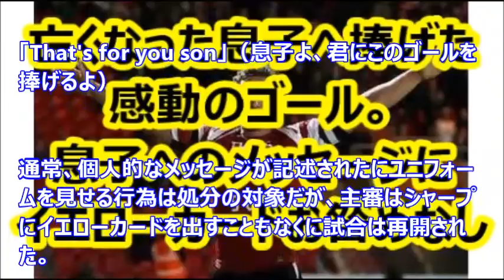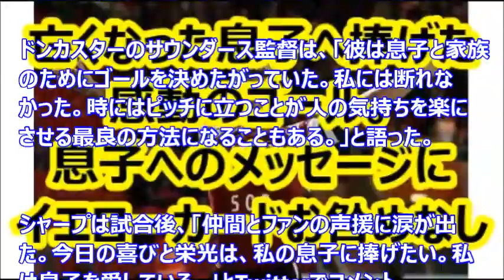亡くなった息子へ捧げたゴール。息子へのメッセージにイエローカードお咎めなし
source: matome.naver.jp